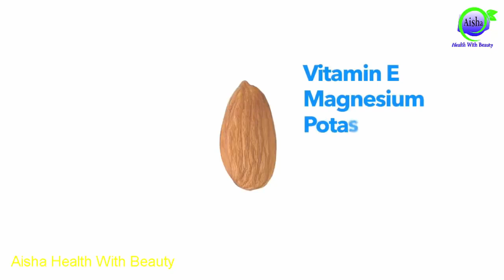Genius Tips To Make You Beautiful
●___ ۩ஜ۞ஜ۩ ___●
●___ ۩ஜ۞ஜ۩ ___●